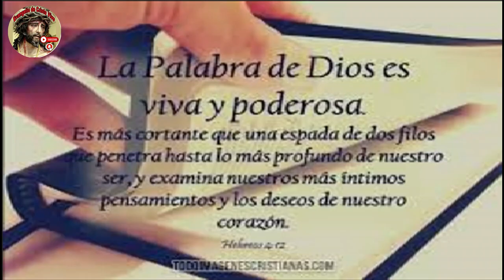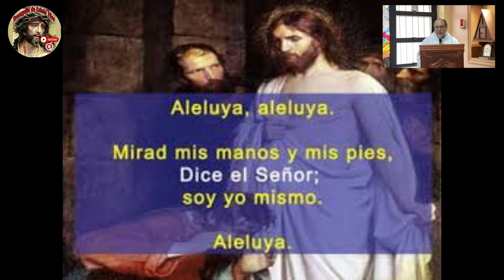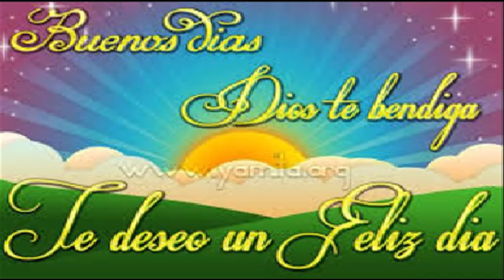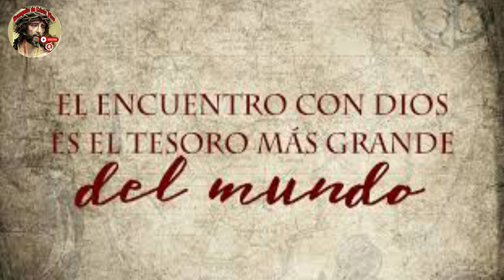Evangelio De hoy 3º Domingo De Pascua, 14 De Abril Del #2024 Rev.